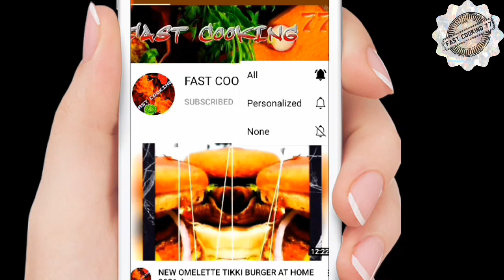स्वादिष्ट इंस्टेंट कूल लेमन मिंट सोडा रेसिपी घर पर बनाएं | best lemon mint soda ~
hello guys..